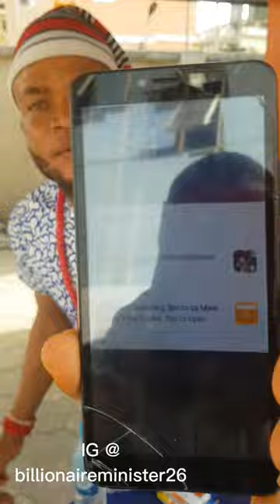let's play this game